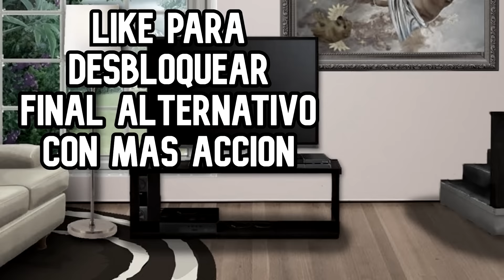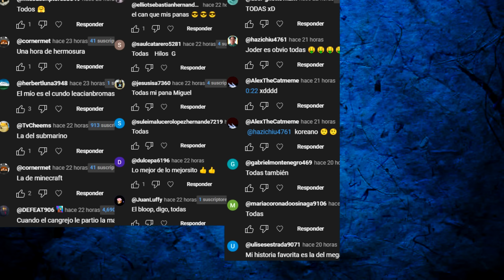los SLENDYTUBBIES capturan a un NIÑO con DERECHO - Hilos con cheems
Musica de la pelea es de: TOBY ANIMADOS :D